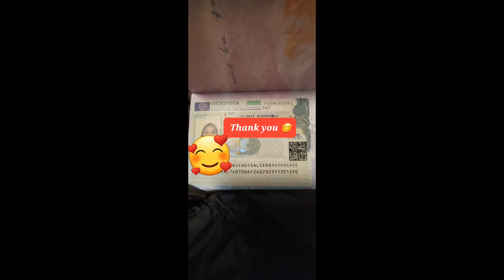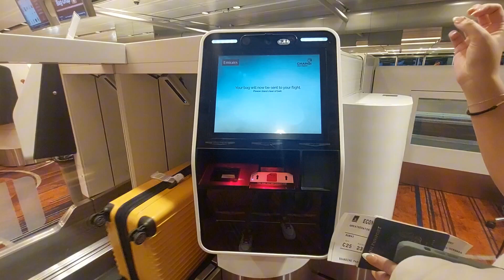Welcome to The World's Best Airport!! Singapore Changi Airport..Travel Vlog 2024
Singapore Changi Airport remains it's status as The World's Best Airport.. it has new features which include the Tallest Indoor Waterfall..